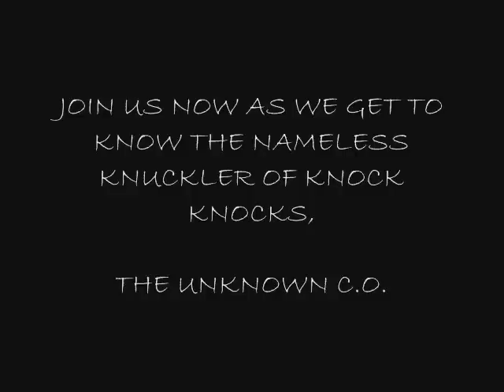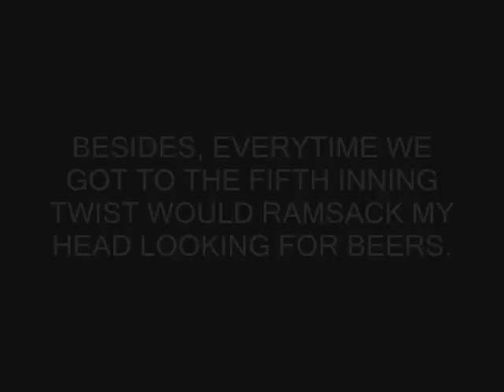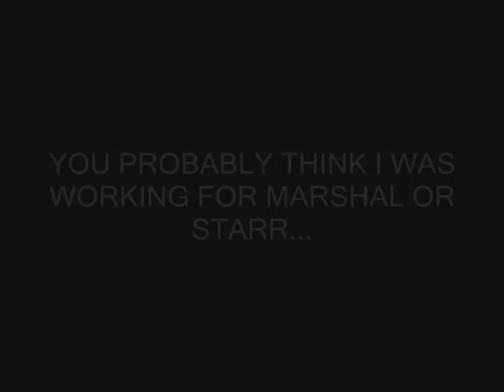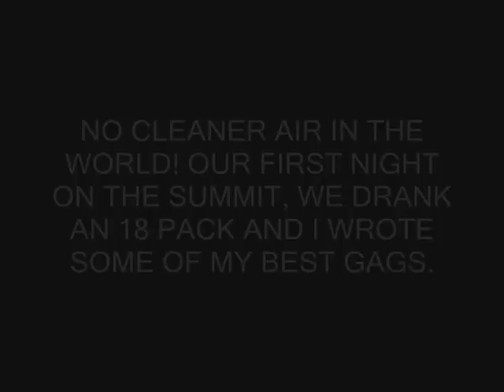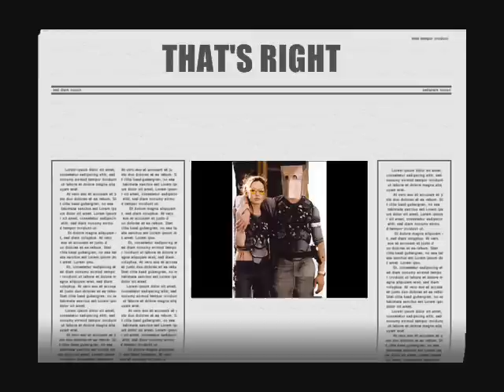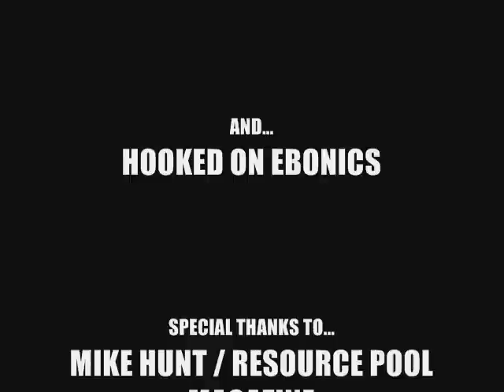THE UNKNOWN C.O.'S SUMMER SUSPENSION?VACATION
A rare look at the unknown C.O. away from the jail and on his own time. Originally from honeybun.com, This timeless piece was rediscovered and remastered.